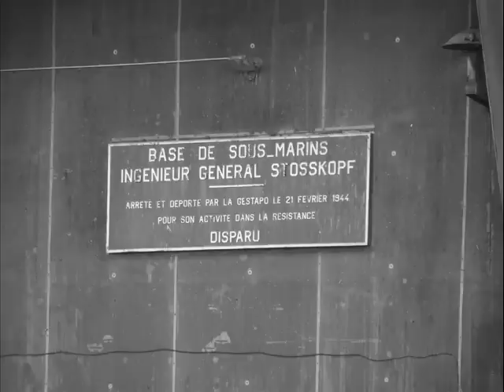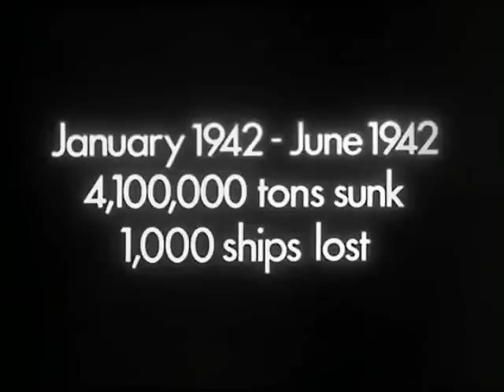U-boot bases in France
Edit of photos from my trip to u-boot bases in France and Wolves of the Atlantic documentary